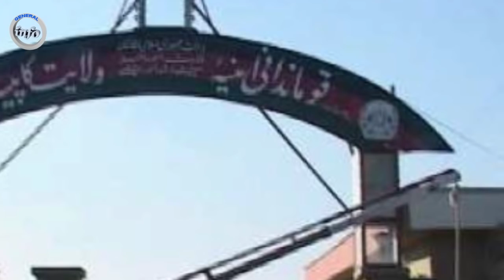حو.ا.دث خو.فنا.ک که که مردم را خا.کستر کرد